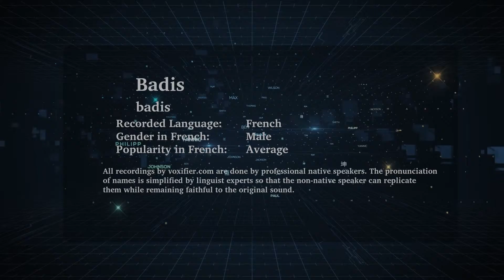How to Pronunce Badis in French - Voxifier.com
This is the French pronunciation, gender, and phonetics recording of the name Badis. The same name may exist in other languages with different pronunciations.